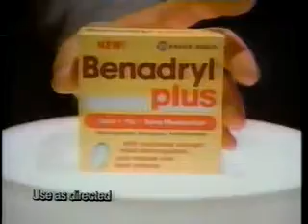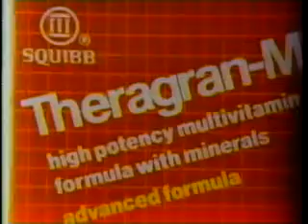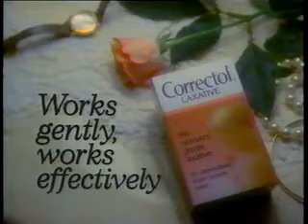Scrabble game show Halloween Week 10/26/88 Part 1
A Halloween week episode of "Scrabble", originally broadcast October 26, 1988.  Chuck Woolery is the host, and Charlie Tuna is the announcer.  Part 1 of 2.